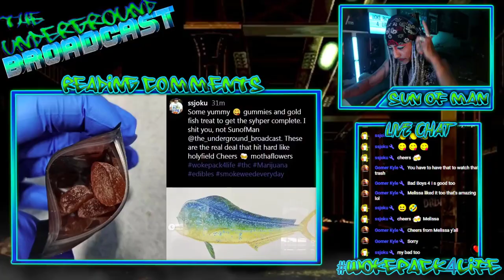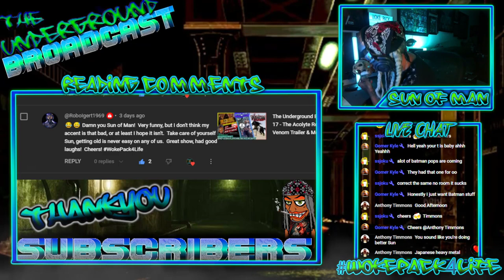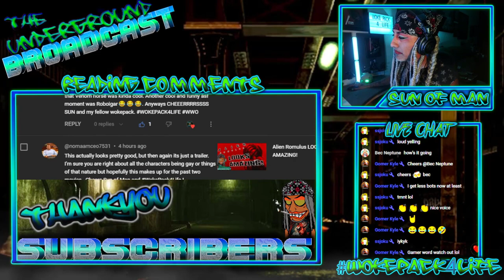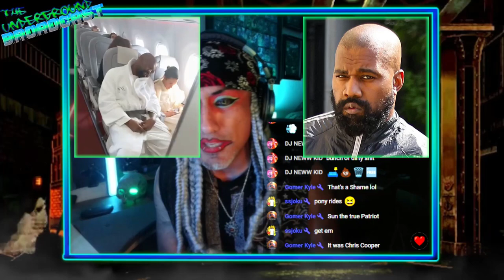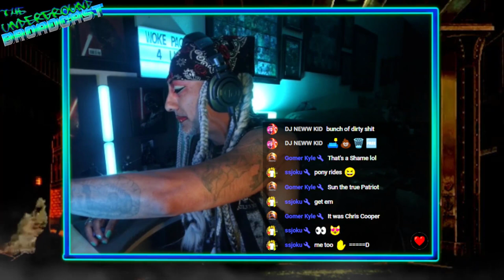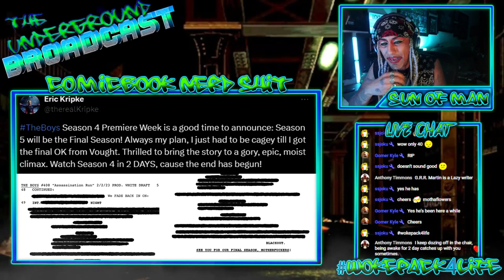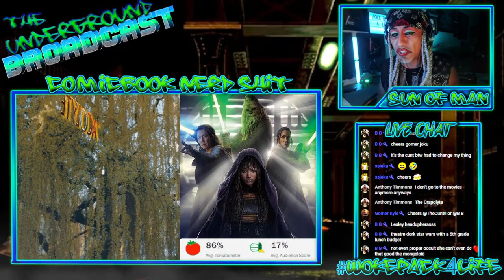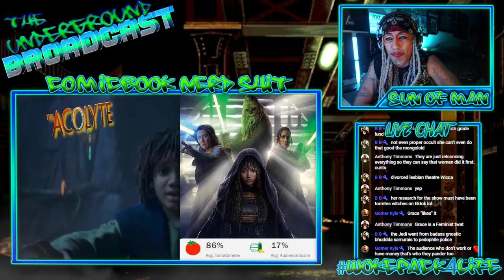The Underground Broadcast #18 - The Boys & Acolyte Reviews, Mr. Terrific & More Drunk Nerd News!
The Underground Broadcast #18 - The Boys & Acolyte Reviews, Mr. Terrific 1st Look! & More Drunk Nerd News!

CHAPTERS
00:00 Start
04:34 Reading YouTube Comments
43:54 Billy Ray Cyrus gets Divorced!
49:50 Tori Spelling called out for being Trailer Trash!
55:42 Kevin Spacey is Broke!
1:01:15 Weekly YE News
1:08:41 Comicstorian Ben Potter Passes
1:13:24 Power Rangers Dead at Netflix
1:15:45 The Last Air Bender Casting Call
1:18:25 GOT Spinoffs
1:23:10 The Boys Review
1:29:50 James Gunn vs Leakers
1:32:34 Booster Gold Writers
1:33:58 Creature Commandos Update
1:36:43 Mr. Terrific 1st Look!
1:39:47 Sony buy the Alamo!
1:43:23 The Rock joins forces with Disney!
1:47:32 The Acolyte Review
2:01:00 Kang is Back!
2:05:08 Blade will never get made!
2:10:56 Deadpool 3 Leaks